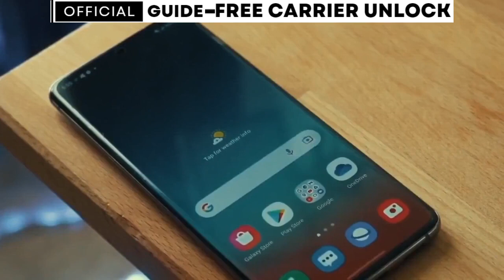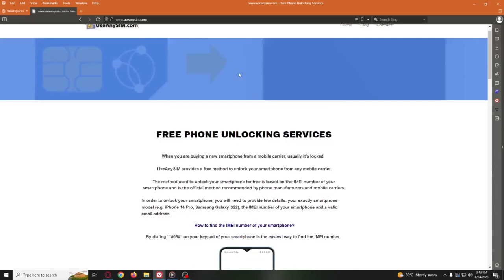Unlock Samsung XCover Pro Unlock US Cellular and SIM Network Unlock Pin for Samsung XCover Pro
Welcome to our comprehensive guide on unlocking the Samsung XCover Pro, with a specific focus on US Cellular users – "🔓 Unlock Samsung XCover Pro: Unlock US Cellular and SIM Network Unlock Pin for Samsung XCover Pro"! In this video, we'll provide you with a step-by-step walkthrough to unlock your Samsung XCover Pro from US Cellular, granting you the freedom to use any SIM card you prefer.

Tired of being tied down to US Cellular's network? Dreaming of the flexibility to use your Samsung XCover Pro with any carrier? You've come to the right place! Our guide will offer you clear and concise instructions to unlock your Samsung XCover Pro, whether you're a US Cellular customer or on any other carrier.

Unlocking your Samsung XCover Pro opens up a realm of possibilities 🌍. Whether you're a frequent traveler in need of local SIM cards 🌐, hunting for better deals with alternative carriers 💰, or simply seeking the liberty to switch networks 📶, unlocking your device is the key to unlocking your options.

Our guide is designed to make the unlocking process smooth and stress-free, catering to users of all technical backgrounds. From collecting essential device and carrier information 📝 to obtaining the correct SIM network unlock pin, we've got your back. Our step-by-step instructions are user-friendly, making the unlocking process accessible for everyone.

Before you begin, proper preparation is crucial 🛠️. We'll guide you through essential pre-unlocking steps, including backing up your data 📂, confirming your device's eligibility 📋, and understanding US Cellular's unlocking policies.

Acquiring the SIM network unlock pin is a pivotal step 🔑. We'll explain various legitimate methods to obtain the unlock pin, whether through US Cellular's official channels 📞, trusted third-party unlocking services 🌐, or other reliable sources. Our tips will help you steer clear of potential scams.

Unlocking your Samsung XCover Pro involves entering the SIM network unlock pin into your device – a straightforward process with our guidance 📱. Once unlocked, you'll immediately enjoy the benefits of using your device with any carrier you desire.

Congratulations, you've successfully unlocked your Samsung XCover Pro from US Cellular! You now have the power to choose a carrier that aligns with your preferences, whether it's a local network while traveling 🌆, a budget-friendly option 💸, or one with exceptional coverage 📡.

🔐 Unlock Your Samsung XCover Pro Today! 📱
Unlock your Samsung XCover Pro from US Cellular and embrace the freedom of carrier choice. Our comprehensive guide, "🔓 Unlock Samsung XCover Pro: Unlock US Cellular and SIM Network Unlock Pin for Samsung XCover Pro," empowers you to take control of your device. Watch now to unlock your Samsung XCover Pro and experience the liberation you've been longing for.

Unlock your Samsung XCover Pro today and enjoy the flexibility of using any SIM card you desire. Watch "🔓 Unlock Samsung XCover Pro: Unlock US Cellular and SIM Network Unlock Pin for Samsung XCover Pro" – follow our guide to unlock your device and embrace the carrier flexibility you deserve. 🌟